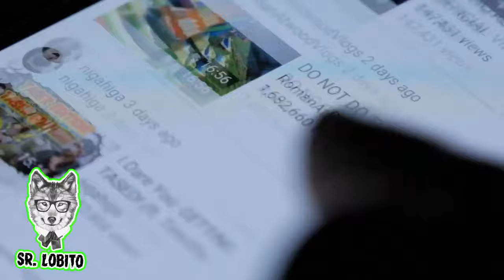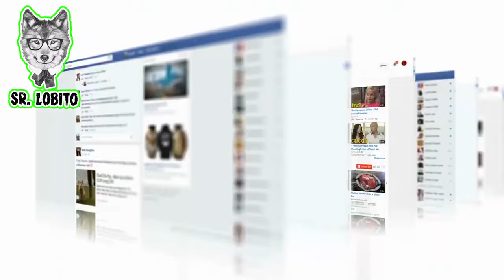SHIN SONIC Captados en Cámara